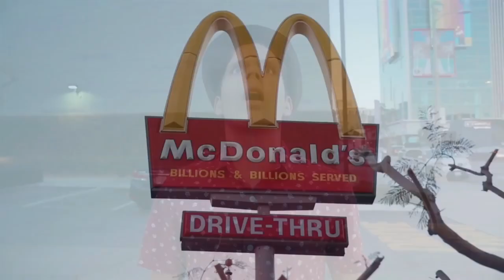РЕКЛАМА ТВОИМИ ГЛАЗАМИ | Rudy Mancuso